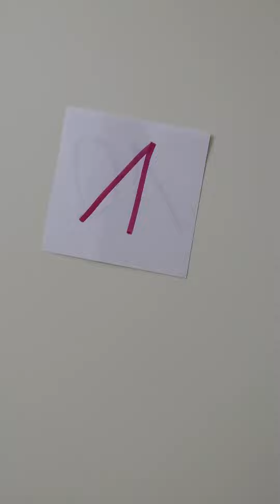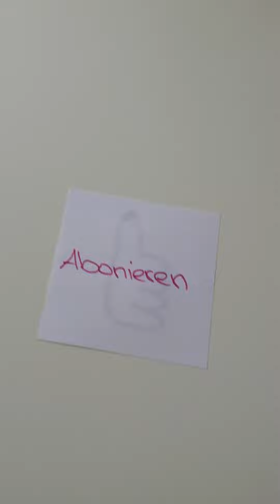0 bis 20 auf deusch und polnisch 😀😊☺